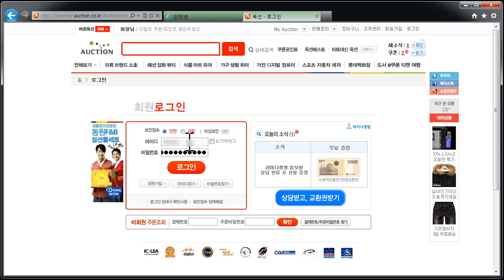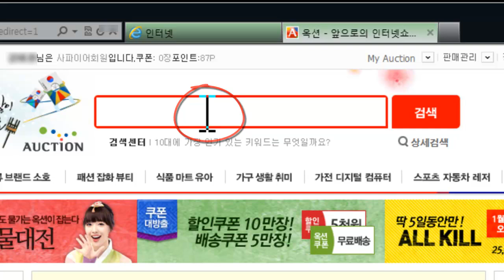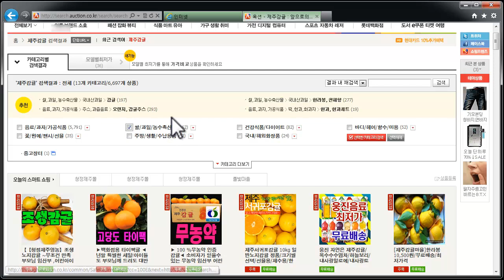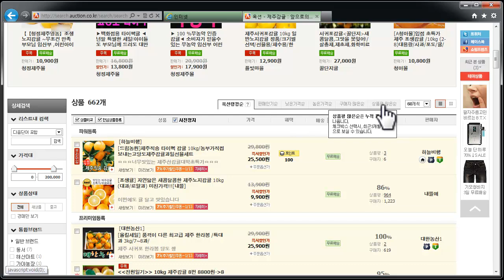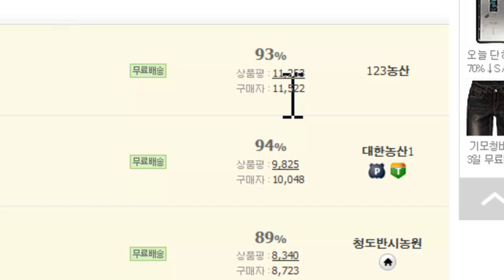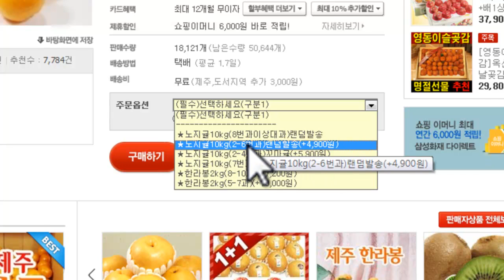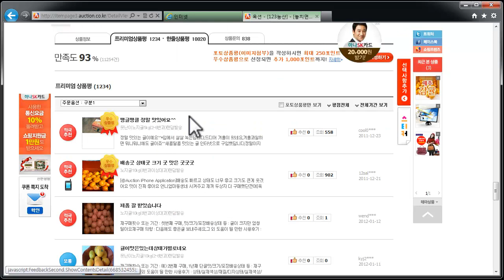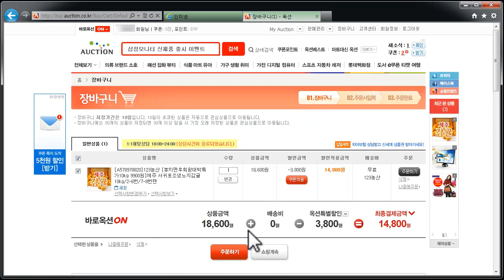인터넷에서 쇼핑하기 옥션편 2강 - 제품 고르기